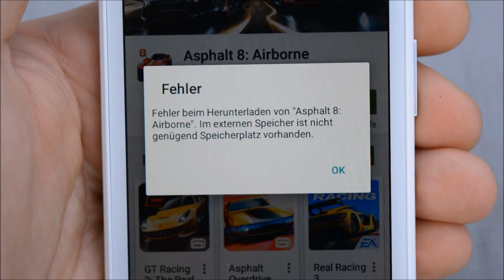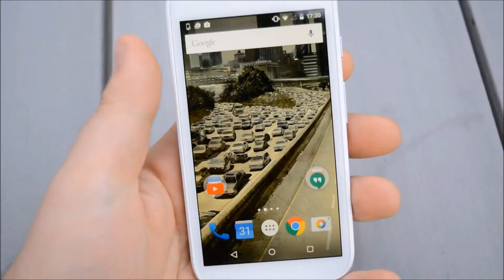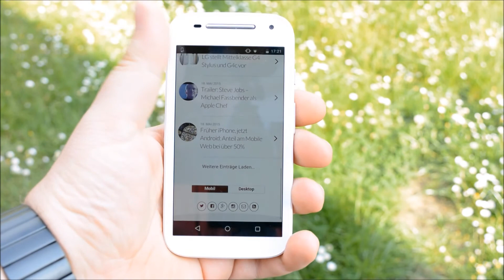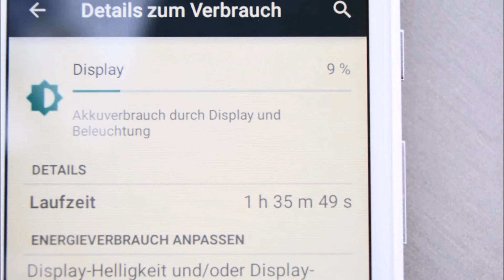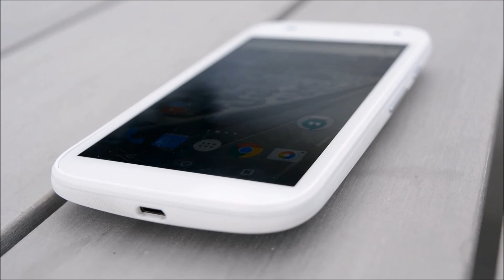Motorola Moto E (2015) Test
Wir hatten für eine Zeit das Moto E der zweiten Generation bei uns zum testen und geben euch einen schnellen Überblick über das Gerät, was es kann und wie es ausgerüstet ist.